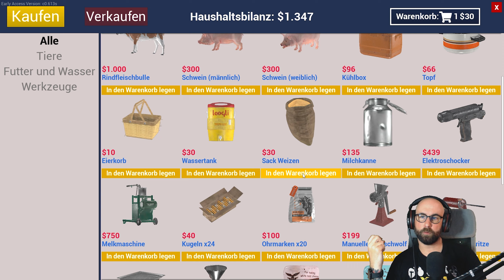RANCH SIMULATOR 🚜S02F26| Warum willst du alles schlachten? | Stream vom 27.04.22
Let's Play RANCH SIMULATOR - Der realistische Mehrspieler-Landwirtschafts und Management Sandbox; Anbauen, Ernten, Jagen & Aufbausimulator | Deutsch German Gameplay Playthrough

Die oft kopierte, selten erreichte  @MalibuO13

Infos zum Spiel:
ENTWICKLER: Toxic Dog
PUBLISHER: Toxic Dog, Excalibur Games
EARLY ACCESS: 04. März 2021
VERÖFFENTLICHUNG:  /
GENRE: Farming-Simulation
ALTERSBESCHRÄNKUNG: USK /, PEGI /